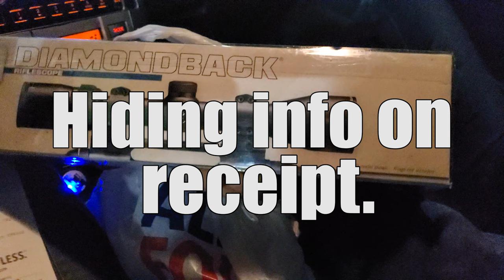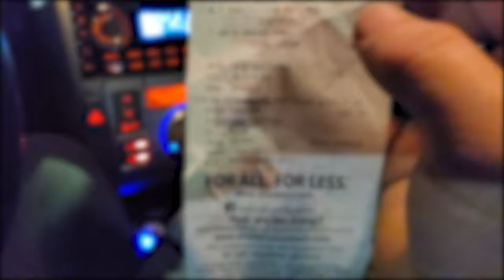We got a 7MM Rem Mag! - Mini Adventure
Today we are going to drive up the state for a deal on a scope, but they sold out! so we got something better instead! Dad thinks his is bigger and longer...

Mini Adventure - Oh yeah, And we got a 7MM Rem Mag Rifle!!

The Rifle is a Remington Model 700, 7mm Rem Mag/Magnum. I bore sighted it to a target 30 yards away because my local outdoor range was closed. Make the best of what you got!